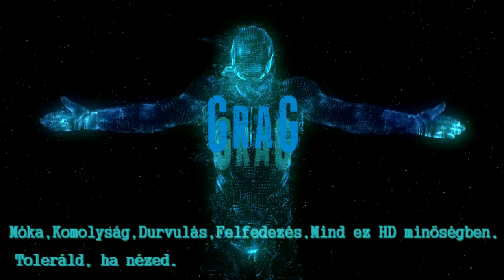The Crew - Karácsonyi Steering Wheel test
Boldog karácsonyt mindenkinek! Igaz egy nappal később töltöttem föl, de 26.-án készült ez a felvétel.